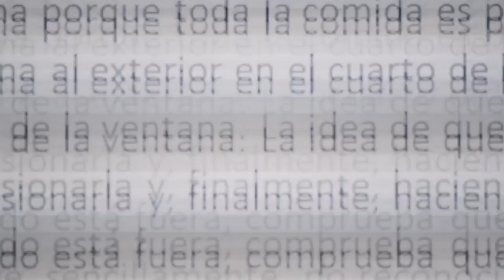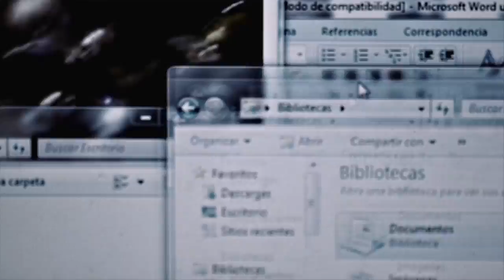The Raku Experience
A story of friendship, art and nature. Join us at the comunity for ceramics lovers

Ceramist: Toni Medalla
Visitor: Mariano Pages
Video Production: Mike Tavera and Javier Córcoles